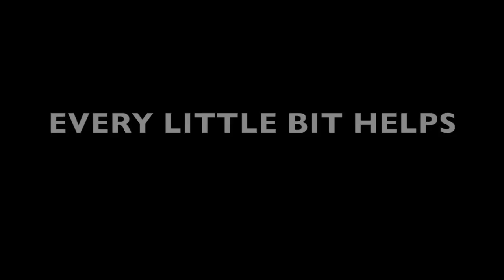Saving Electricity - Warwick Academy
Warwick Academy